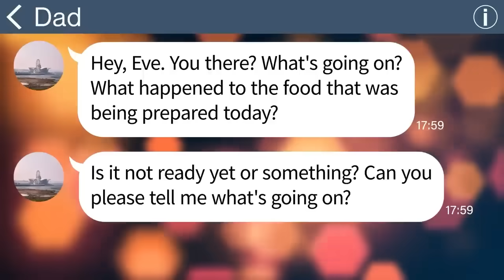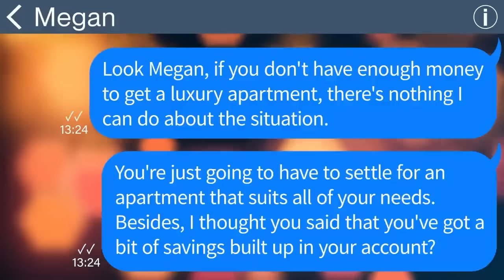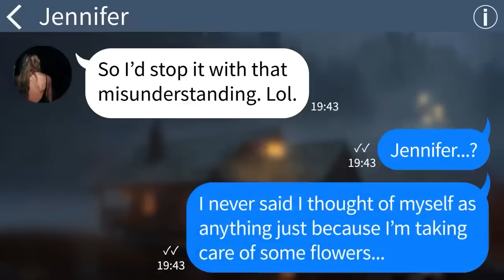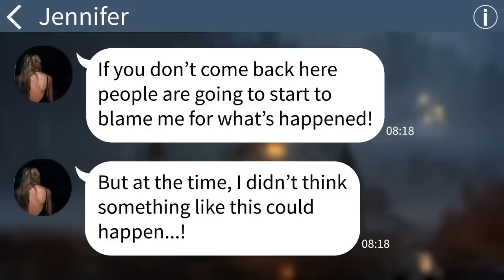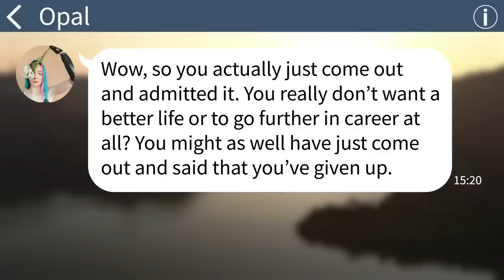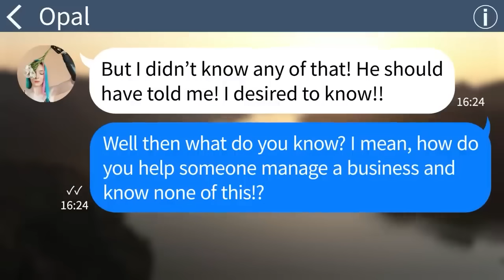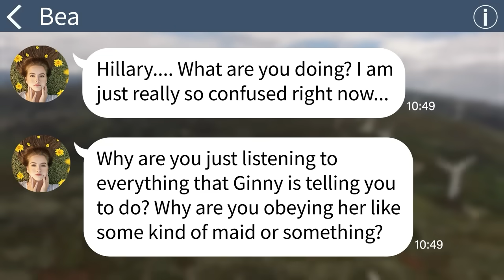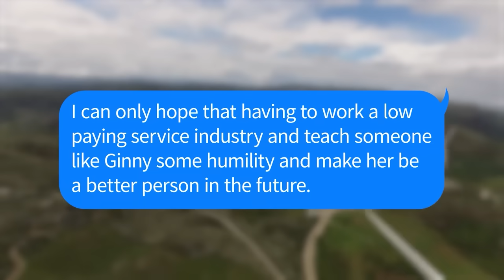【Apple】 My sister didn't know that I was letting our parents live with me and...